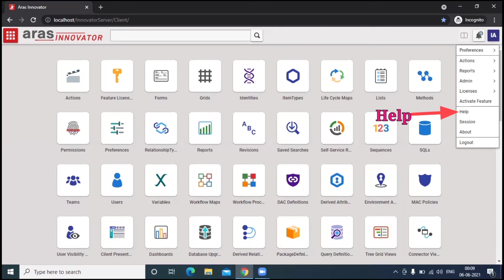How to Access Aras Innovator Help Section Just Ask Innovator | Aras PLM Help Documents